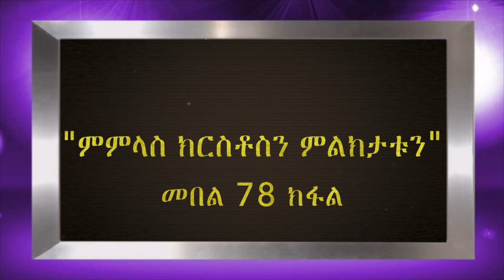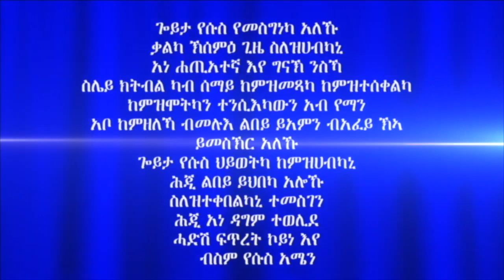"ምምላስ ክርስቶስን ምልክታቱን" መበል 78 ክፋል ብሃዋርያ ሕነሽም ኢትዮጵያ